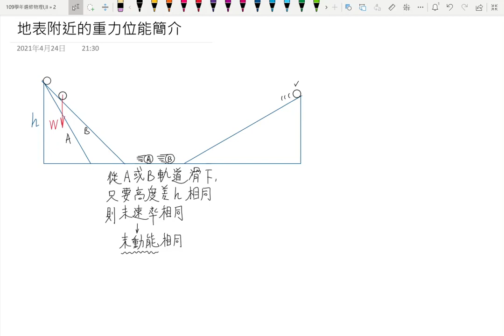3-3地表附近重力位能簡介1